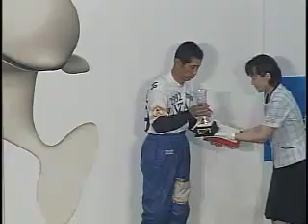2013 06 20中日スポーツ杯争奪戦 優勝：今村 豊 選手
中日スポーツ杯争奪戦
優勝：今村　豊　選手

BOAT RACE徳山ホームページはコチラ！！